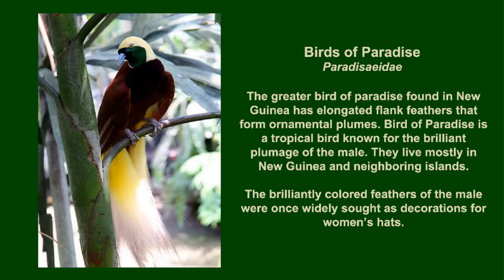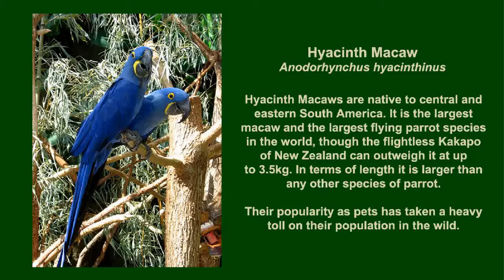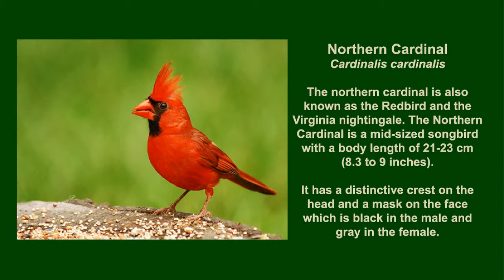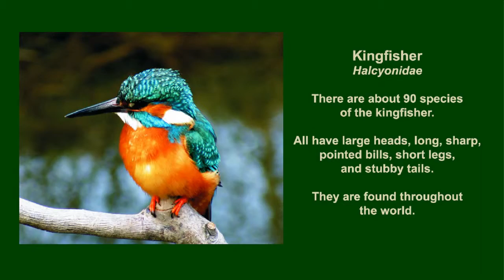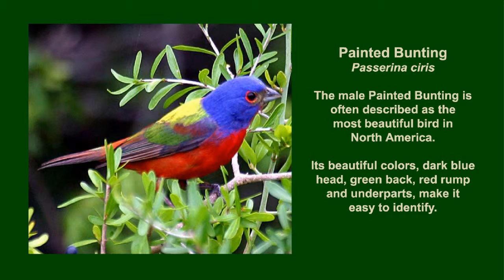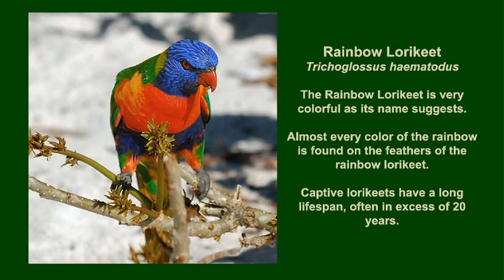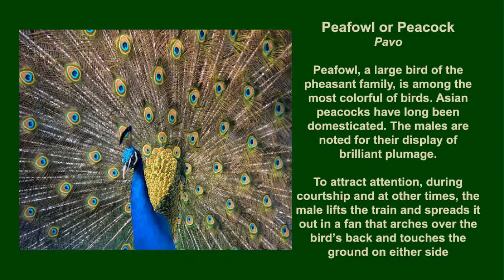NWHS Presents - 20 Most Colorful Birds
20 of the most colorful birds in the world. Includes descriptions and info. Best viewed at 720HD, Full Screen.